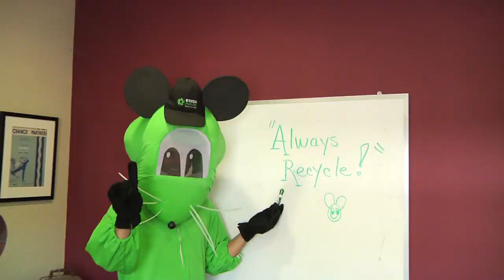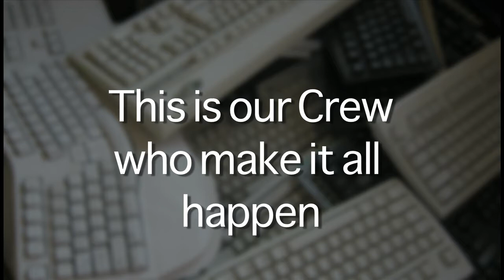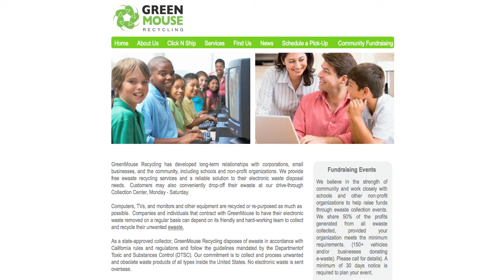Recycling Mouse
Green Mouse Recycling the leaders in e-waste recycling in San Jose, California USA